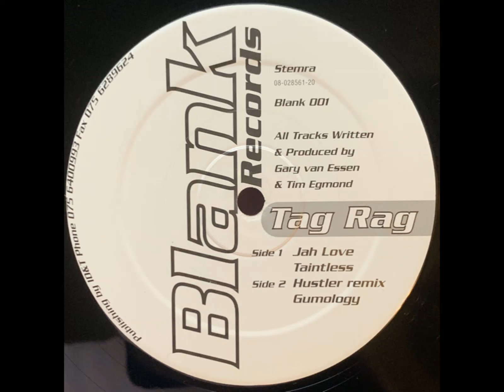Tag Rag - Hustler (Remix) [Blank 001]